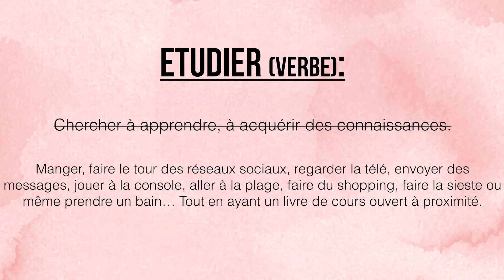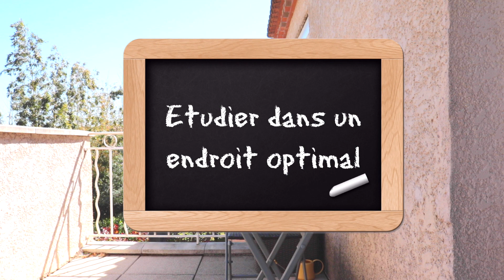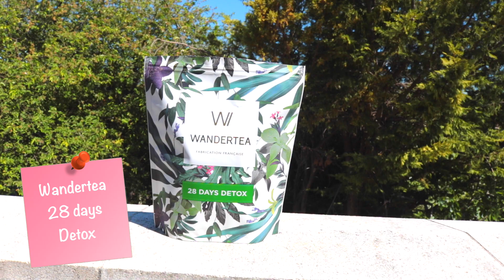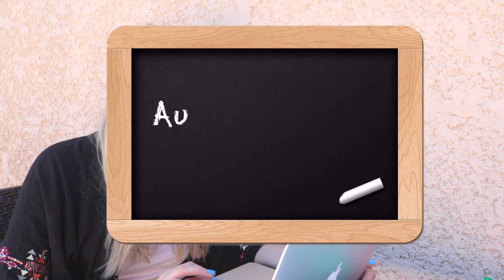GUIDE DE SURVIE DES REVISIONS ! BAC, Brevet, Partiels, Concours 📓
Retrouvez ici toutes mes astuces et mes conseils pour réussir vos examens !

Merci d’avoir regardé cette vidéo (déroule pour avoir toutes les infos)

Ca me fait énormément plaisir !!! On est déjà plus de 44 000, je suis heureuse ! Merci !

Coffret Gula (10% avec WHATSUPCLAIRE)

10% sur le site MYJOLIECANDLE avec le code "OCTO-CLAIRE" jusqu'au 15 mai 2016

10% sur Gula avec "WHATSUPCLAIRE"

● Questions fréquentes :
Je m'appelle Claire
J'ai 21 ans
J'habite à Montpellier
Je filme avec un canon 750D
J'utilise Imovie & Final cut pro

Je vous embrasse très fort, à jeudi pour une nouvelle vidéo !